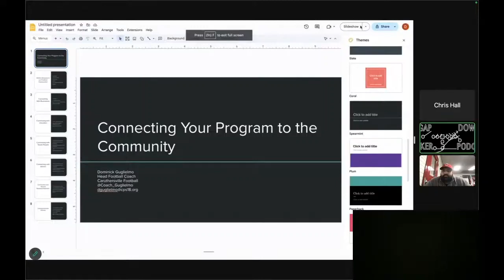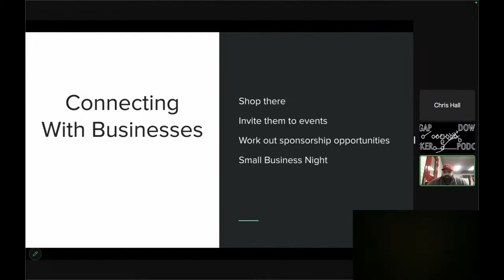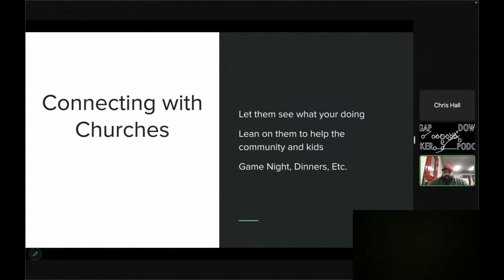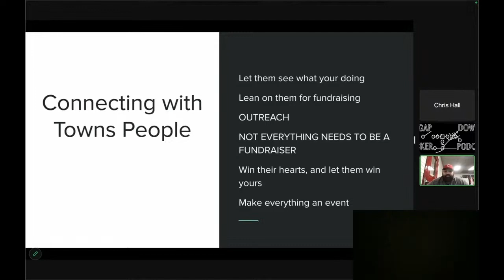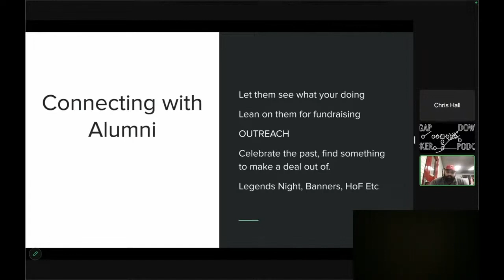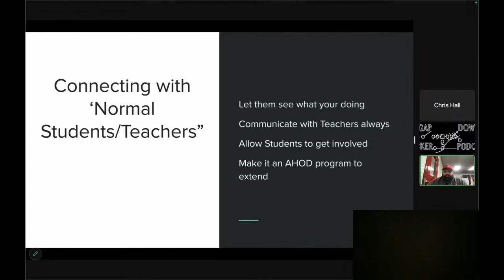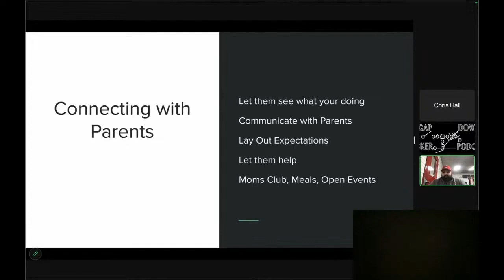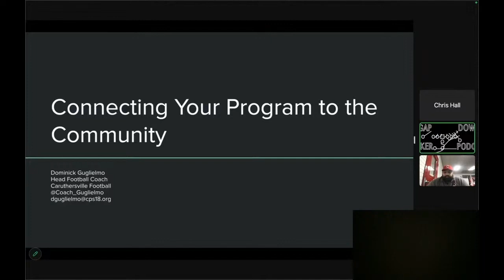Connecting Your Program To The Community - Dom Guglielmo - Caruthersville HS (MO)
Speaker #5 Dom Guglielmo - Caruthersville HS (MO) - HC Connecting Your Program To The Community